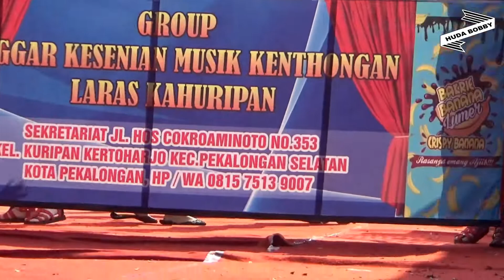Musik Rampak Laras Kahuripan - Karnaval Batik Pekalongan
Musik Rampak Laras Kahuripan - Karnaval Batik Pekalongan 2018